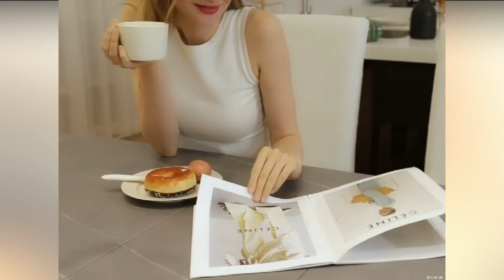Warm Velvet Dining Chair Covers | amazing chair makeover | DIY Affordable Dining Room Makeover 2023